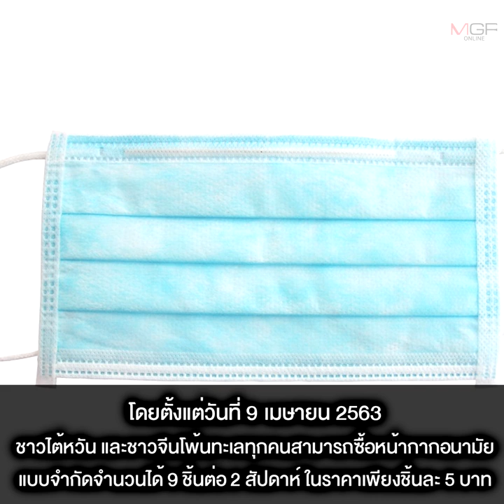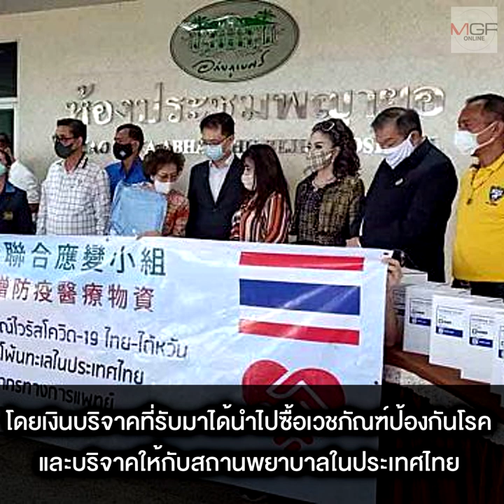สรุปบทเรียน 10 ปัจจัยความสำเร็จ "ไต้หวัน" สู้ภัยโควิด-19 แบบไม่ล็อกดาวน์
17/05/2020 สรุปบทเรียน 10 ปัจจัยความสำเร็จ "ไต้หวัน" สู้ภัยโควิด-19 แบบไม่ล็อกดาวน์
ไต้หวันถือเป็นชาติแรก ๆ ในโลกที่เปิดให้แฟนกีฬาจำนวน 1,000 คน สามารถเข้าชมการแข่งขันกีฬาอาชีพอย่างเบสบอลในสนามได้ตามปกติ ท่ามกลางสถานการณ์การแพร่ระบาดของเชื้อไวรัสโคโรนาสายพันธุ์ใหม่ หรือ โควิด-19 ที่กำลังลุกลามไปทั่วโลก ด้วยจำนวนผู้ติดเชื้อเกือบ 4 ล้านราย และผู้เสียชีวิตใกล้แตะ 3 แสนคน (ตัวเลข ณ เวลานั้น)